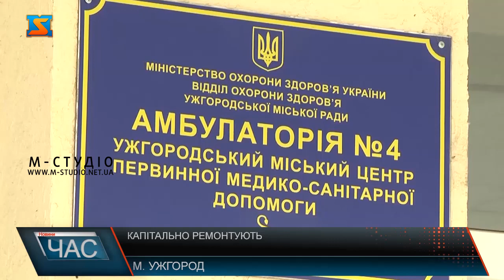Капітально ремонтують. Облаштовують відділення екстреної медичної допомоги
В Ужгороді капітально ремонтують будівлю центральної міської клінічної лікарні. Тут облаштовують відділення екстреної медичної допомоги. У нових кабінетах буде найсучасніше діагностичне обладнання, за допомогою якого фахові спеціалісти рятуватимуть життя  не лише жителів Ужгорода. А й кількох прилеглих районів.   Ужгородська центральна міська клінічна лікарня змінюється на очах. Приміщення приймального відділення тут перепрофільовують на підрозділ екстреної медичної допомоги. Його створення - одна з умов для функціонування опорної лікарні. Новий медичний заклад обслуговуватиме не лише мешканців Ужгорода, але й кількох прилеглих до обласного центру районів. У будівлі вже перепланували приміщення. Будівельники утеплили фасад, змонтували нові системи вентиляції та кондиціонування, повністю замінили електрику, водопровідну та каналізаційну мережі. Наразі тривають внутрішні оздоблювальні роботи. Працюють без вихідних.На капітальний ремонт лікарні виділено майже 12 мільйонів гривень. Вісім – із державного бюджету. Решта – з міського. Усі будівельні роботи тут мають завершити до кінця року. Далі – завезуть найсучасніше обладнання. За його допомогою лікарі зможуть оперативно визначати діагноз та надавати пацієнтам невідкладну медичну допомогу.Влада Ужгорода значну увагу приділяє покращенню медичного обслуговування. У міській клінічній лікарні вже відремонтовано кілька відділень. Майже усі сімейні амбулаторії із новими системами водопостачання, каналізації, опалення та електромережами. Медичні заклади забезпечили сучасним діагностичним обладнанням, меблями та сантехнікою. А ще - позбулися черг, бо діє електронний запис пацієнтів. Тож зі створенням нового підрозділу екстреної допомоги в Ужгороді – медицина стане якіснішою і доступнішою усім.Влада Ужгорода одночасно з ремонтом центральної міської клінічної лікарні приводять до ладу й прилеглу до неї вулицю Грибоєдова. Тут вже проклали майже 650 метрів нових, якісних водопровідних труб, якими постачатиметься вода до кількох медичних закладів. Тривають роботи з ремонту тротуарів та дорожнього полотна.